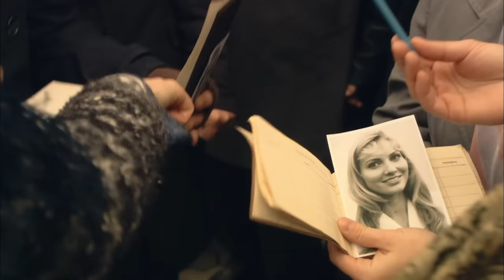Анна Герман. Сериал. 9 Серия. StarMedia. Фильмы о Любви. Драма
Над этим сериалом работала международная команда. Ведь Анну Герман знают и любят поляки и русские, украинцы и немцы ...  Эта любовь объединяет, и она - лучшая награда и лучшая память о великой певице.
С Анной Герман сотрудничали самые знаменитые советские поэты и композиторы - Александра Пахмутова, Матвей Блантер, Владимир Шаинский, Николай Добронравов, Роберт Рождественский, Евгений Евтушенко и многие другие.
Но судьба ее не баловала: еще в довоенном детстве Анне пришлось пережить первую потерю. И в дальнейшем, ее недолгая, но яркая жизнь будет состоять из головокружительных взлётов и неожиданных падений.

Формат: телесериал
Жанр: драма, биография
Год производства: 2012
Количество серий: 10
Режиссеры: Вальдемар Кшистек, Александр Тименко
Сценарий: Алина Семерякова
Операторы-постановщики: Андрей Воробьев, Александр Кришталович, Гжегож Кэндзерски, Павел Фоминцев
Композитор: Даниил Юделевич
В ролях: Йоанна Моро, Шимон Сендровски, Марат Башаров, Мария Порошина, Екатерина Васильева, Константин Милованов, Юлия Рутберг

Смотреть онлайн бесплатно "Анна Герман. Сериал. 9 Серия. StarMedia. Фильмы о Любви. Драма. 2012"

Лучшие русские фильмы и сериалы, лучшие мелодрамы, военные фильмы, новинки кино, фильмы с русскими английскими субтитрами — смотреть онлайн бесплатно в хорошем качестве в онлайн кинотеатре StarMedia на YouTube.